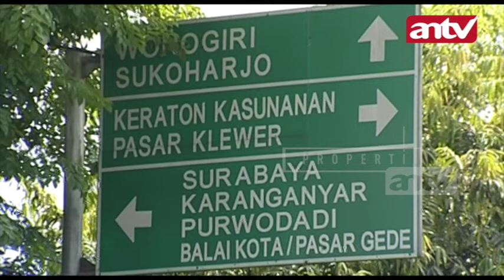JEJAK KRIMINAL Lari Dari Mantan Dengan Mobil Curian